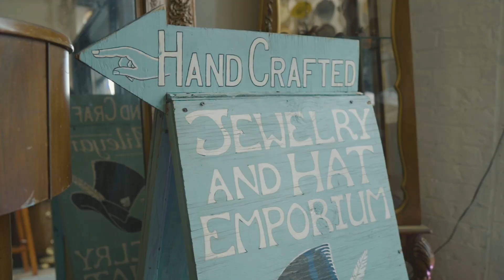Frances Grey x Anthony Hamilton Legacy Collection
I’m excited to announce the launch of the Frances Grey x Anthony Hamilton Legacy Collection at Nordstrom! FGxAHLegacy 🎩🔥

12-5pm

1-5pm

Come shop and get exclusive customization available in-store only, meet the ladies behind the Frances Grey name and me, Anthony Hamilton!

Nordstrom Flagship Store Nordstrom
225 W. 57th Street
NYC 10019